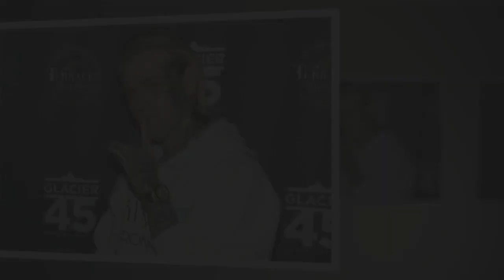Aaron Carter 'drowned in bathtub after taking Xanax and huffing gas'